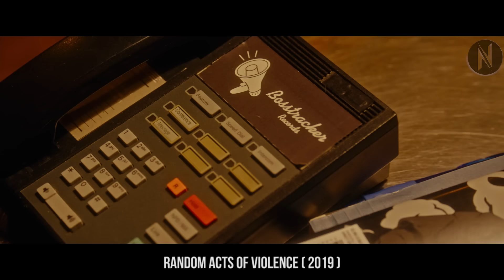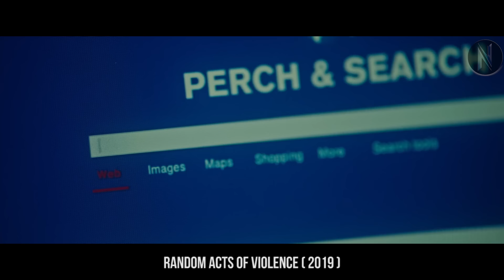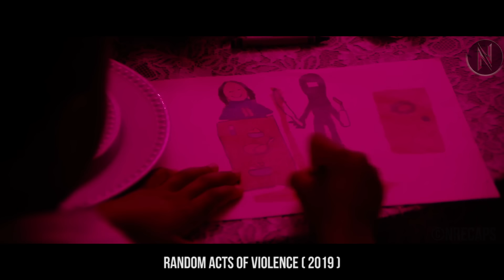Horror Book Writer Terr!fied To Find Murd#rs Happening In The City, Just Like In His Book